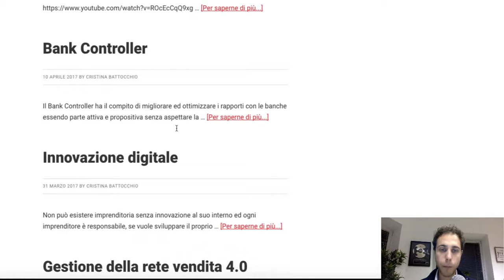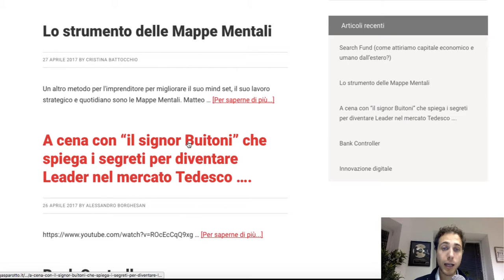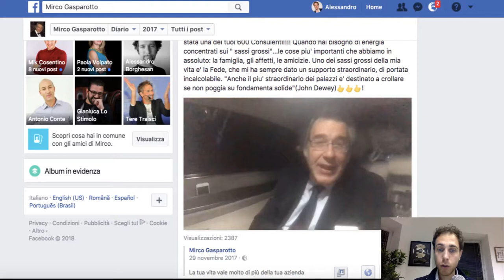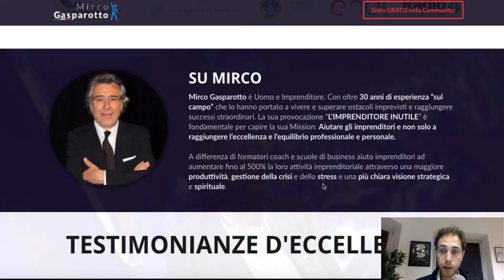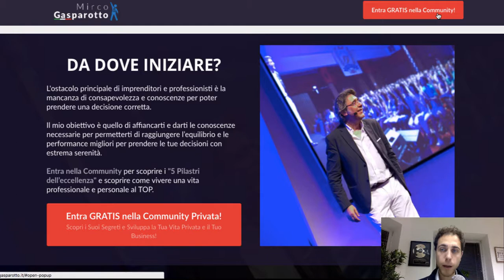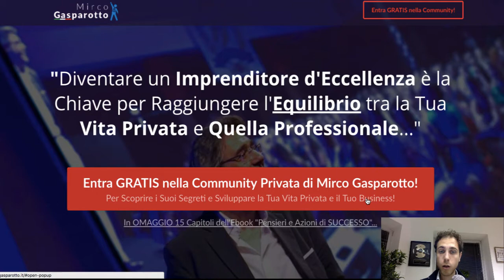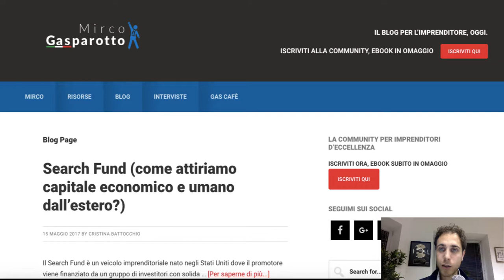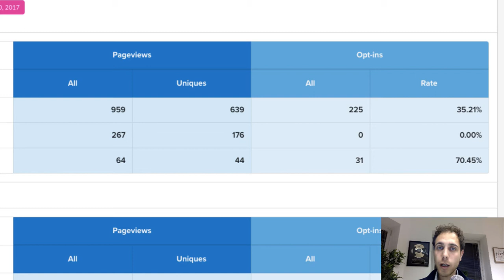Mirco Gasparotto Strategia Blog Funnel +200% Conversioni